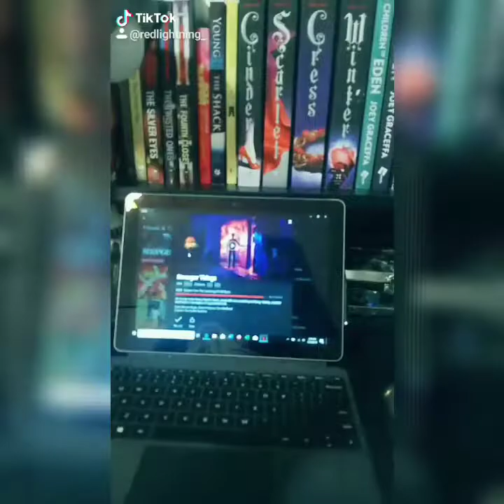Tik Tok 20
Cybertron50